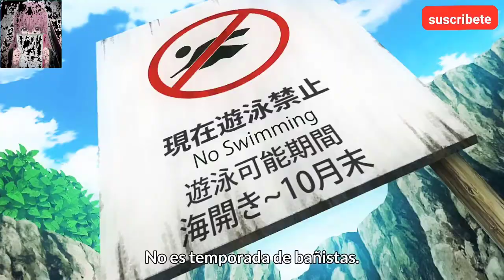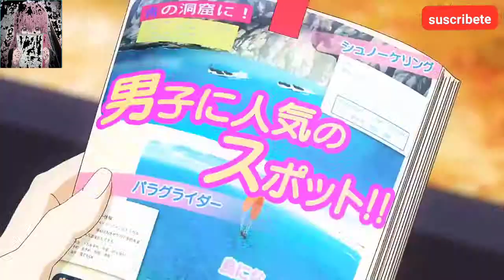Una enfermera MUY BUENARDA !!! V2